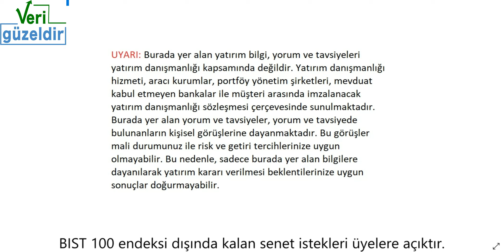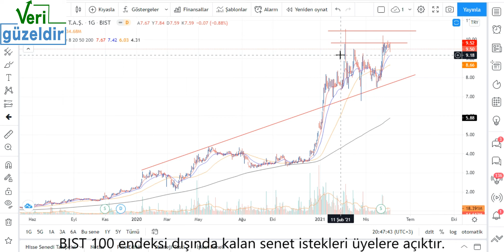HEKTS Teknik Analiz HEKTAŞ Hisse Yorumu 24 Mayıs 21